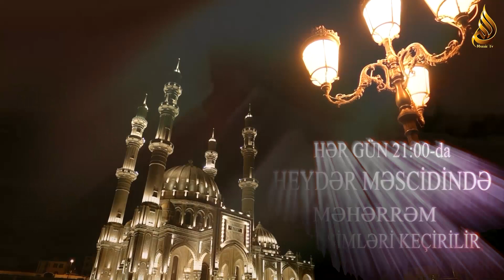Hüseyn gəldi Kərbəlaya qonaq | Hacı Sultan Mehdiyev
Hüseyn gəldi Kərbəlaya qonaq